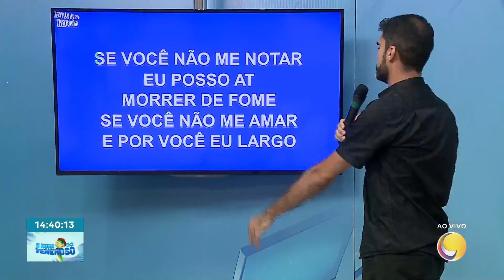Correiokê: o repórter Oscar Xavier duela no desafio de talento musical, para saber quem canta melhor